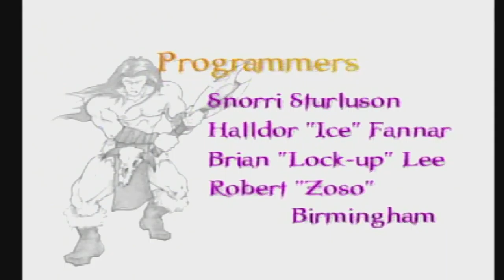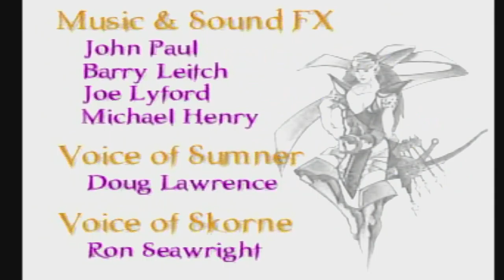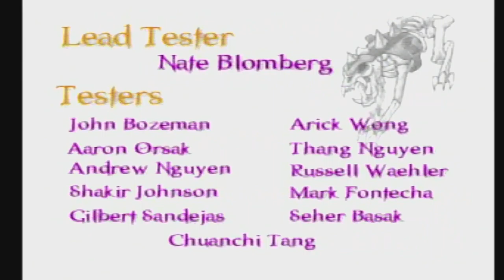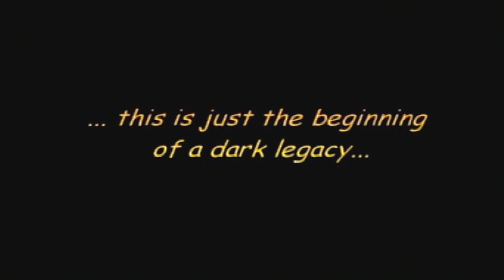Gauntlet Legends [PS1 XLP] ep 21: Slain. Cruelly Slain. pt 6